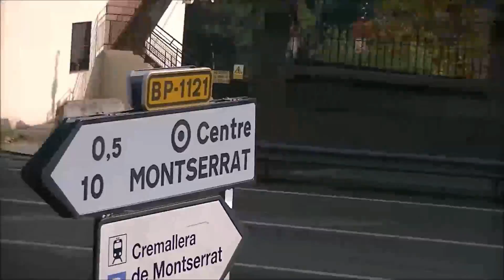Montserrat Monastery Pt 1 (Spain)